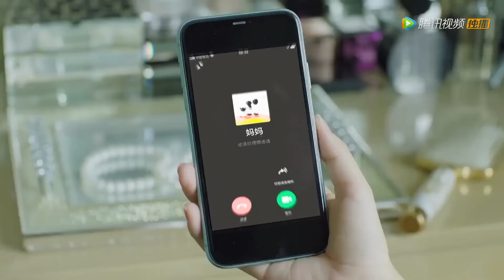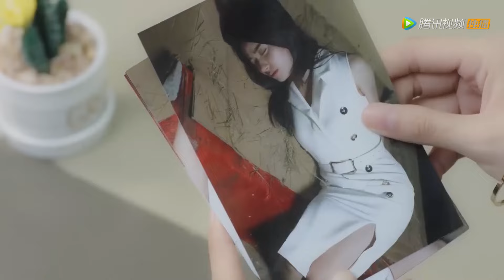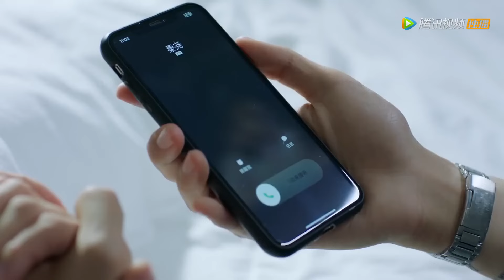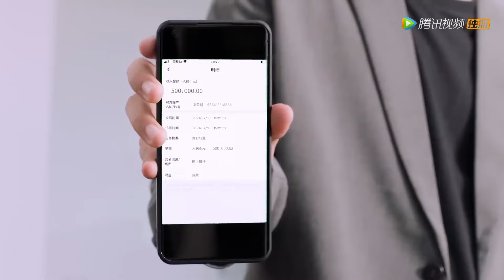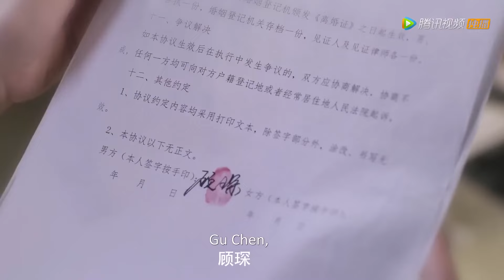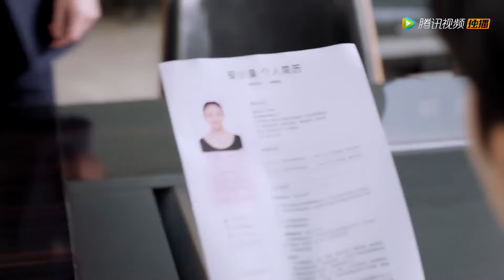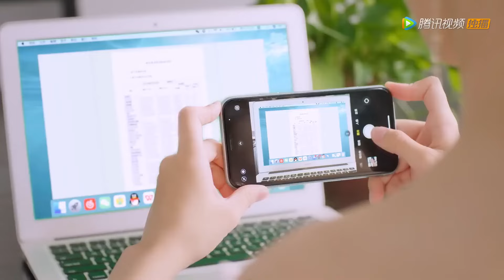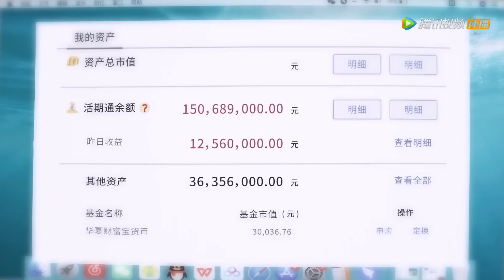【全集】💘失憶後我竟成了千億總裁的妻子！被他霸道寵愛，攜手反擊復仇！《顾少的失忆甜妻 Master Gu's Amnesia Sweet Wife》